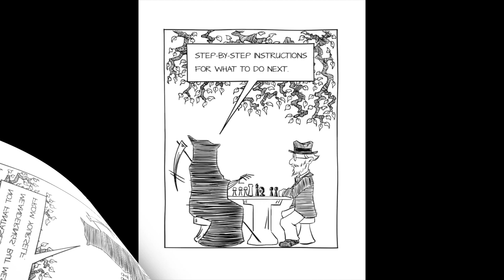Call Me Scythe episode 62